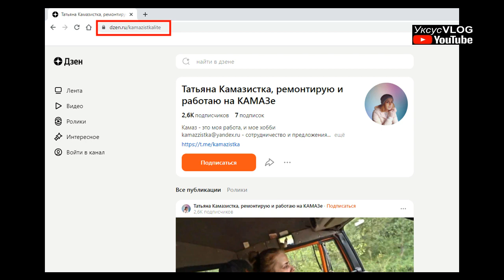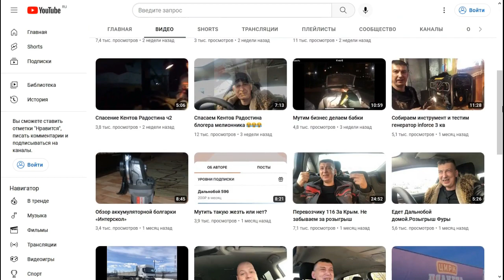Татьяна Камазистка закрыла свой канал на YouTube | Дальнобой 596 никак не может уйти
Вся самая свежая информация на канале Уксус VLOG.

Татьяна Камазистка
Татьяна Камазистка видео.
Татьяна Камазистка 2022.
Татьяна Камазистка Камаз.
Татьяна Хусяинова.
Камаз.
Дальнобой 596.
Богдан Тунский.
Дальнобой.